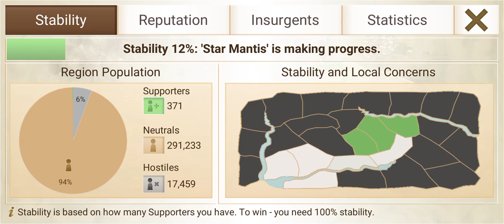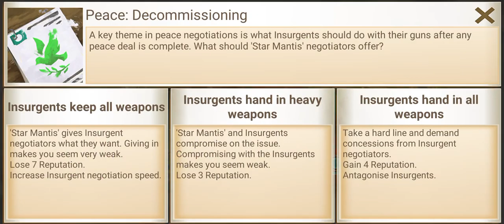Rebel Inc. Weekly Challenge #112 2023Apr19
0:00 Operation SILVER BUCKLER (Standard Challenge)
6:36 Operarion STAR MANTIS (Brutal Challenge)